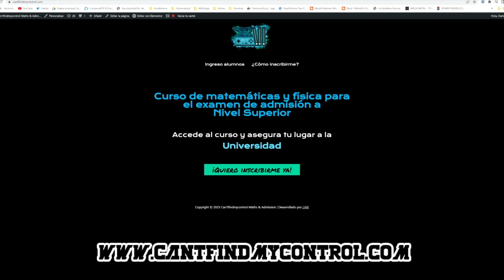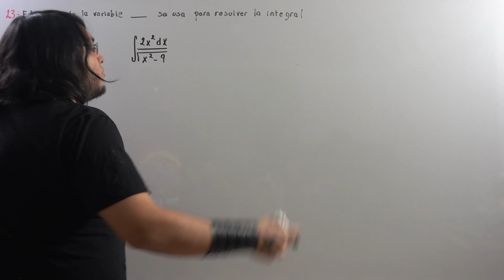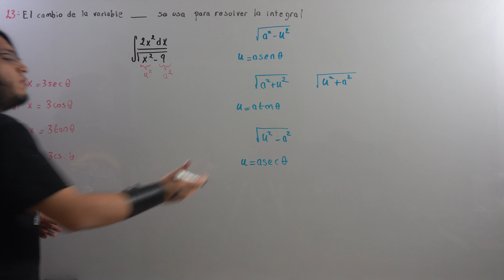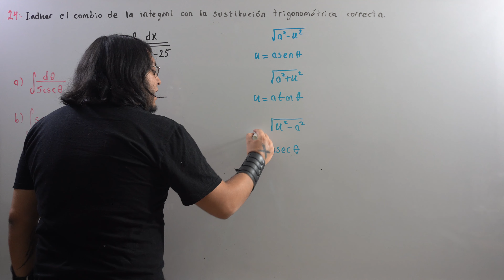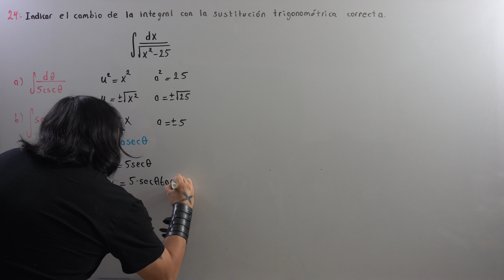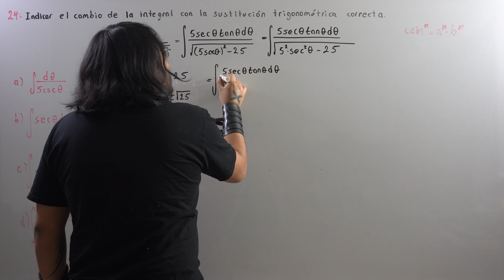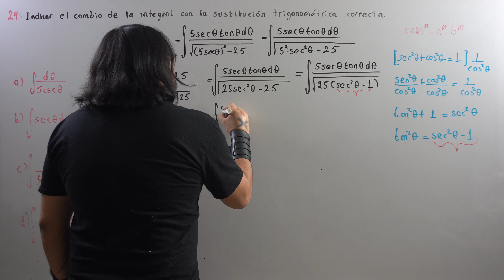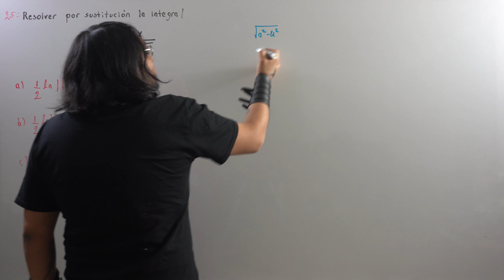Guía IPN 2023 Cálculo Integral (23-25) | Parte 9